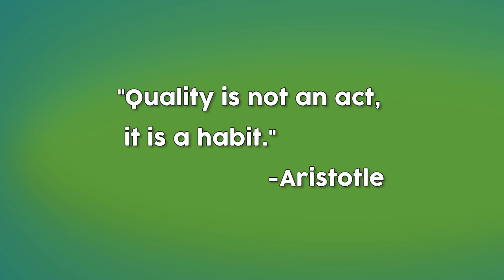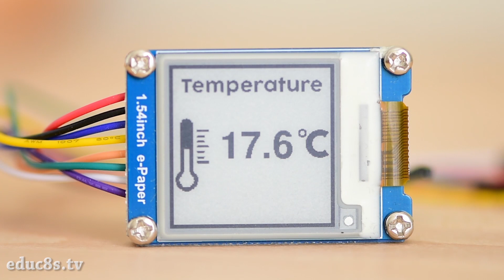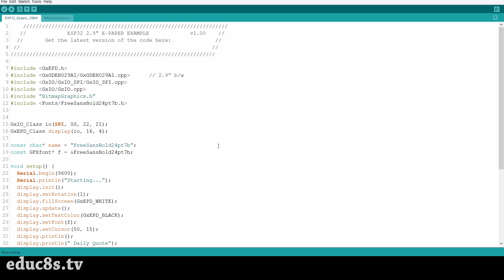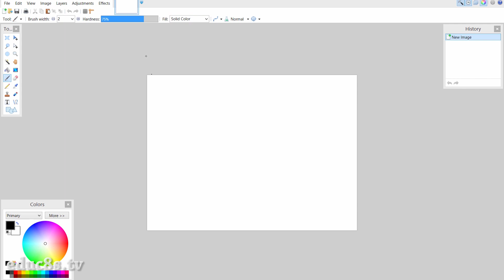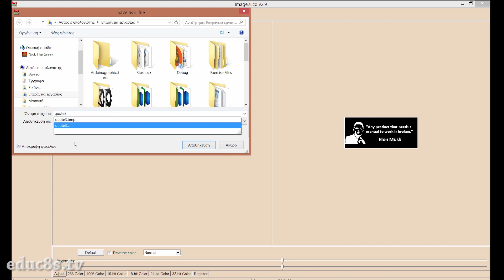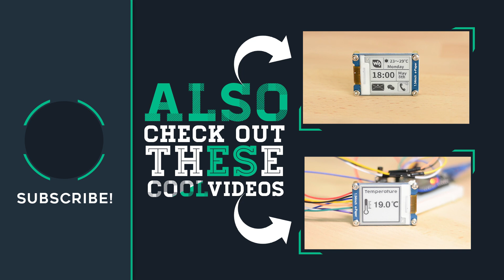ESP32 E-Paper Display Review ( Waveshare 2.9")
In this ESP32 tutorial, we are going to learn how to use this 2.9" E-paper display with the ESP32 board. Let's get started!

A few weeks ago, I made a video about this small 1.5" e-paper display and I built a simple thermometer with it in another video. You can watch those videos by clicking on the cards here. I really like e-paper displays and when I discovered this big 2.9" inch e-paper display I ordered one to test it. The display costs around 23$, you can find a link to it below. Compared to the 1.54" inch display which costs around 20$ the bigger display offers better value for money, but still expensive for most projects.

The reason I like to use e-paper displays is that they have some unique characteristics. E-Paper or Electronic paper are displays that unlike traditional LCD or OLED displays does not emit light but reflect light. It is like the ink on the paper. This characteristic makes e-paper displays very comfortable to read, and they have excellent readability under direct sunlight. Another great thing about e-paper displays is that they can hold static text and images for months without electricity! Yes, that's correct, the display can show text and images even when it is off! That makes e-paper displays ideal for low powered projects!

Unfortunately, there are some disadvantages as well. The price of e-paper displays is still very high. Another significant disadvantage is that e-paper displays take a lot of time to update, as much as 2-3 seconds. So, they are only helpful for static text and images and not animations.